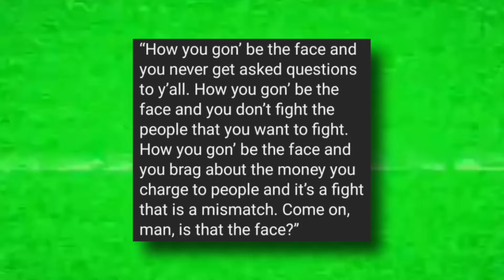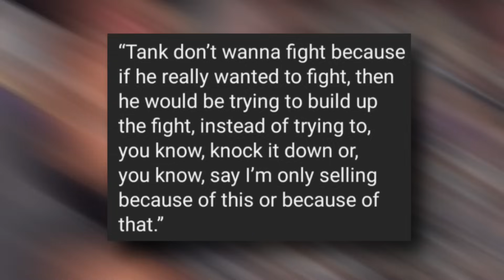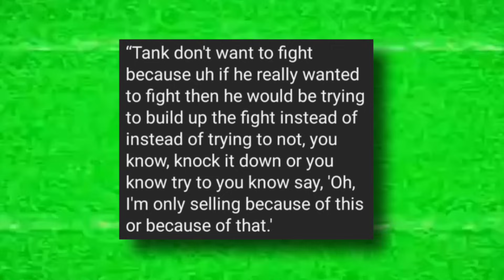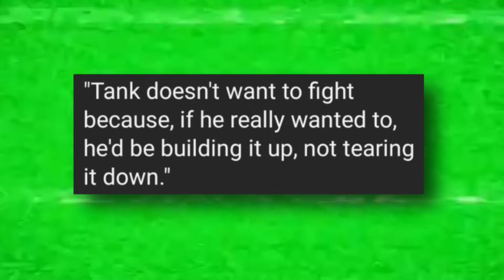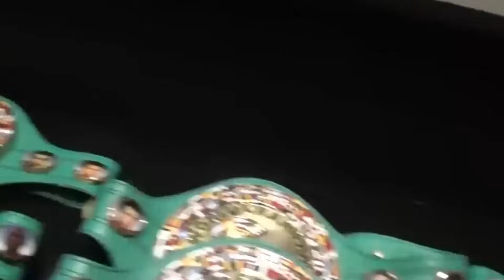Gervonta Davis REVEALS Why He won't Fight Devin Haney *SHOCKING*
Get ready for a thrilling boxing drama as Gervonta Davis and Devin Haney argue verbally! New WBC super-lightweight world champion Devin Haney challenges Gervonta Davis to a fight, questioning Davis's claim as the "face of boxing". Bill Haney, Devin's father, mocks Davis' dodges and fights.

Find out about Davis's disinterest in his WBA gold and Haney's title unification hopes. Hasney is considering how to match up with rivals amid rumors of coded messages and a fight. Will Davis step up or will Haney's cautious optimism come true?

The lightweight division is nervous, and the next chapter of this boxing story looks exciting! 🥊